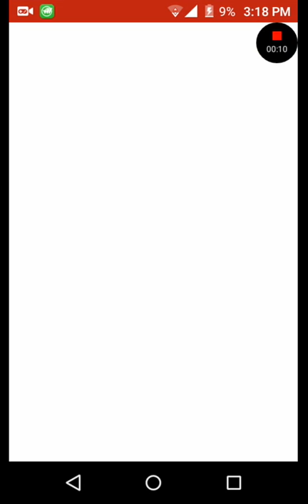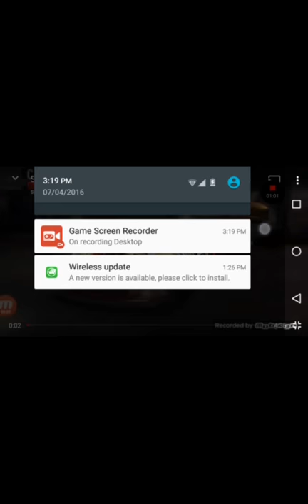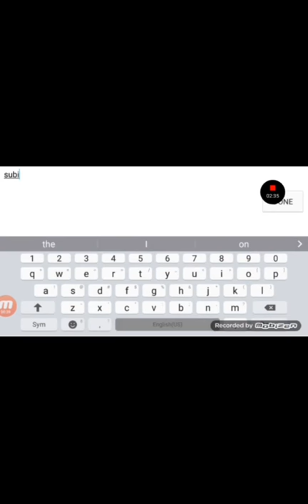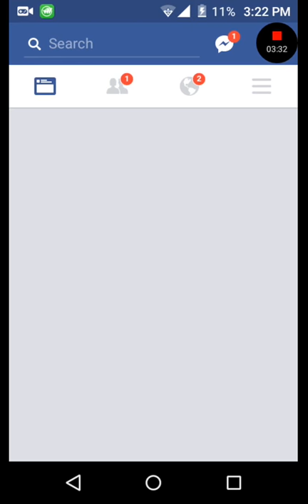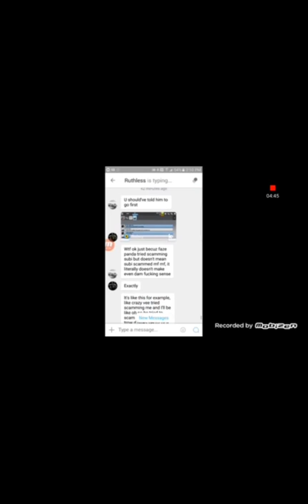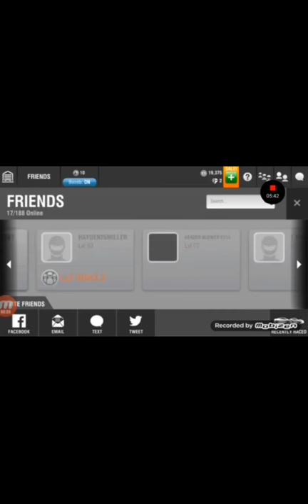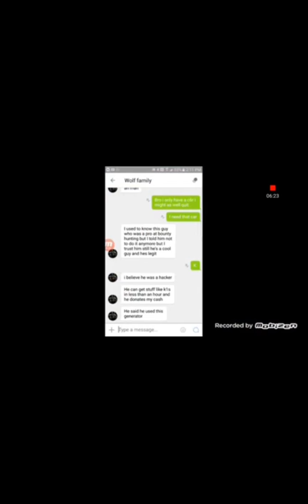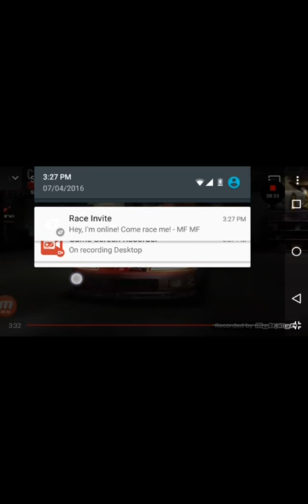Reacting To Mf Mf's Video And Mf Mf add me on fb link in description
Fb is OG King and TheBoss Shaquon and SUBI LEGACY IM COMING FOR U